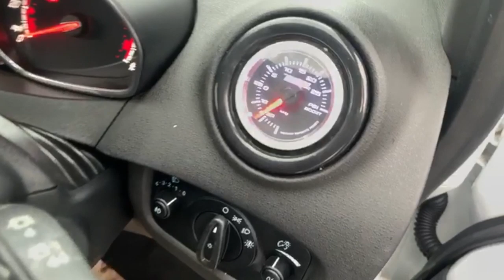2015 st fiesta